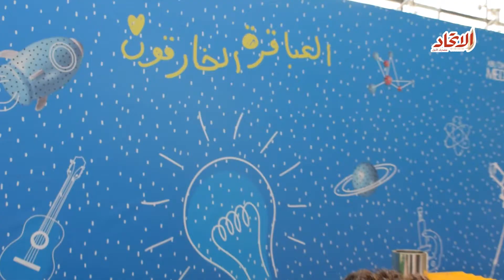تدشين قناة ناشيونال جيوغرافيك كيدز أبوظبي | صحيفة الاتحاد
دشن نائب رئيس المجلس التنفيذي لإمارة أبوظبي الشيخ هزاع بن زايد آل نهيان، قناة ناشيونال جيوغرافيك كيدز أبوظبي وهي أول قناة واقعية باللغة العربية تستهدف الأطفال من 8 إلى 13 عاماً ستنطلق من العاصمة الإماراتية للعالم، وهي مبادرة سبّاقة ستسهم في إثراء محتوى العلوم والبحث والاستكشاف للجمهور العربي على مستوى المنطقة، وأتى الإعلان عن اطلاق القناة بالتزامن مع الاحتفاء بيوم الطفل العالمي الموافق 20 نوفمبر(تشرين الثاني).